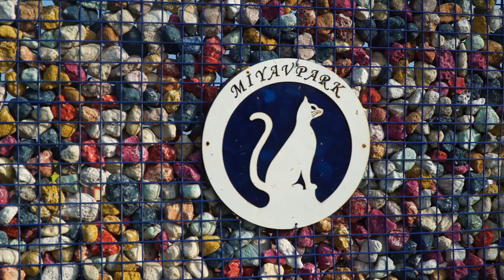hayvan dostu büyükşehir